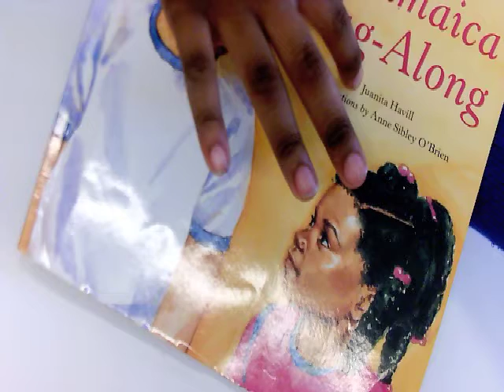Comparing and Contrasting Jamaica Books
Our Dudley Ducks literacy groups created this video comparing and contrasting books with our favorite main character, Jamaica.